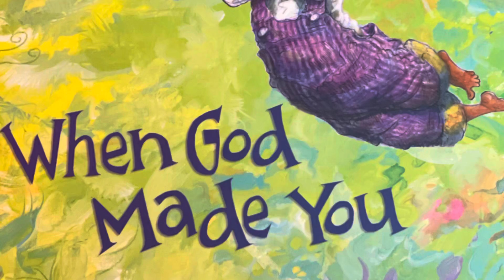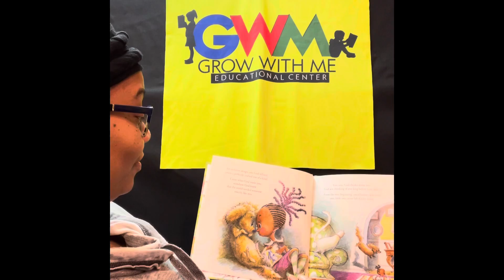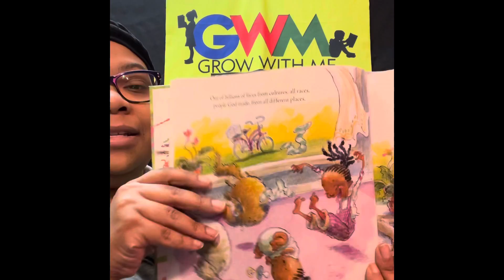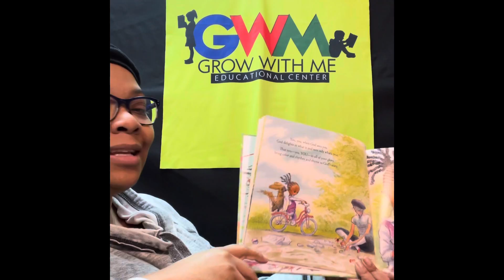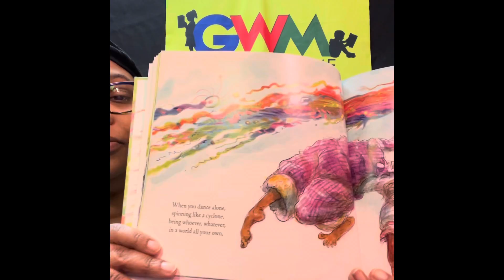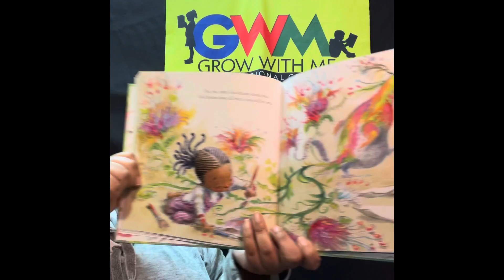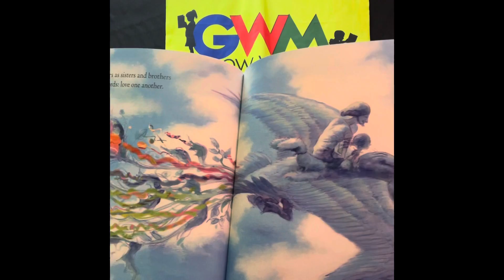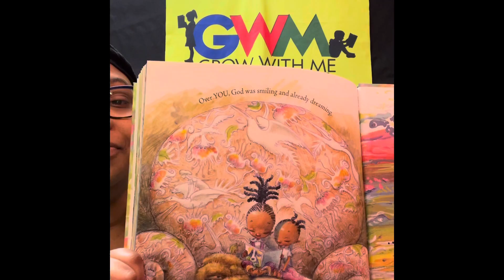Story Time with TT: WHEN GOD MADE YOU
WHEN GOD MADE YOU

By: Matthew Paul Turner

Literacy Takeaway: God made you extra special. Be the best version of you that you can be!